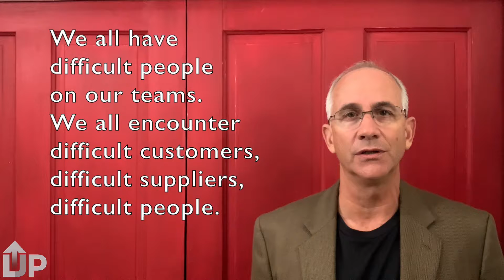The Question for Today - What do I do with that difficult person?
Everyone has difficult people in their lives. Everyone is a difficult person to others. Leadership has to deal with people - some with whom you agree - some with whom you have conflict. What is your strategy? Join me for 90 seconds to think through it.

“In my office, I keep a book, Now That’s A Great Question, by Jeff Raker, in arm’s reach of my desk. I’ll scan the table of contents while reflecting on the challenge of the moment. This tool helps me frame my thinking, allowing me to tackle the situation with energy and confidence.” - Joe Waller, Partner at a Big 4 Accounting Firm

Get your copy today at Amazon

Level Up your Leadership with this Question for Today